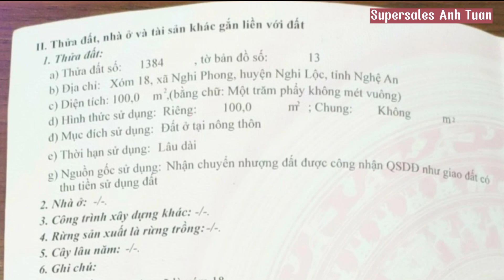Bán Lô 100 M2 Mặt Đường 72M Vinh - Cửa Lò: Vị Trí Trung Tâm Xã Nghi Phong - LH: 0968.420.275